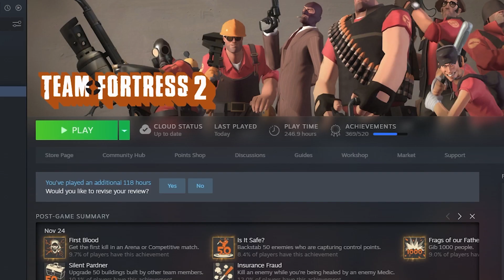Scout's New Addiction [ANIMATION]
a tf2 cartoon i made about addiction